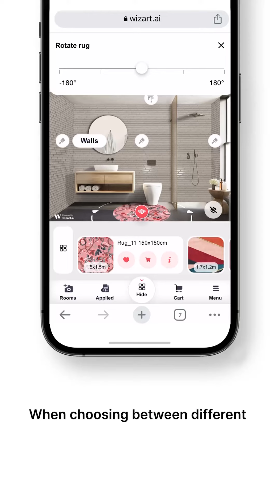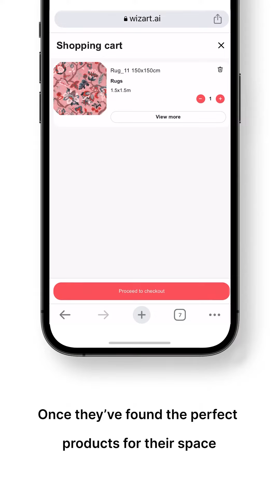How Wizart visualizer works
Adopting new software for marketing can raise numerous questions:

●  Is it challenging to teach clients?
●  Do I need to create a manual for customers?
●  Should I conduct training sessions with my employees?

No worries! We're here to provide all the answers.

In this video, we showcase how effortlessly you can utilize the Wizart AR Visualizer and its key features. You'll witness firsthand that it's a user-friendly tool designed to simplify your workflow.